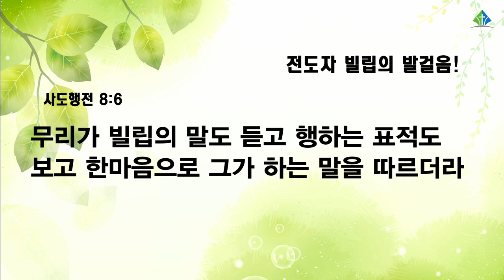[예원교회] 수요예배 - 전도자 빌립의 발걸음! - 백승인목사 - 2022.06.15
전도자 빌립의 발걸음!
백승인목사